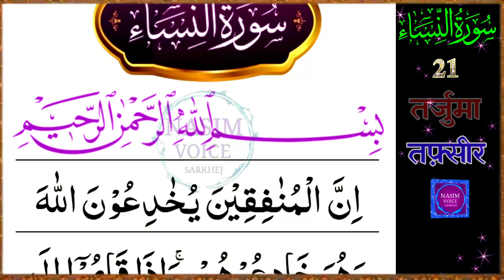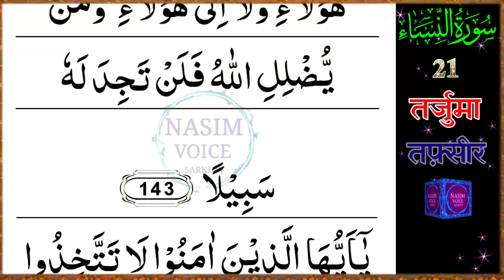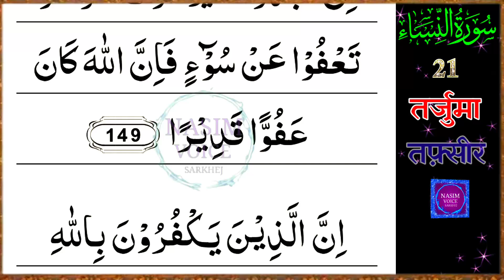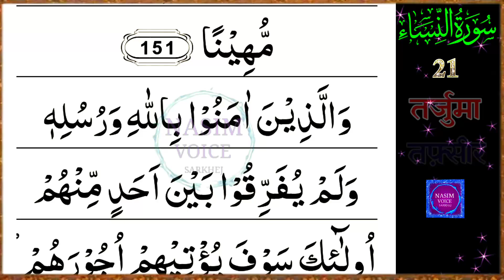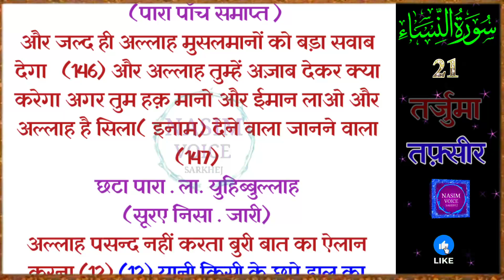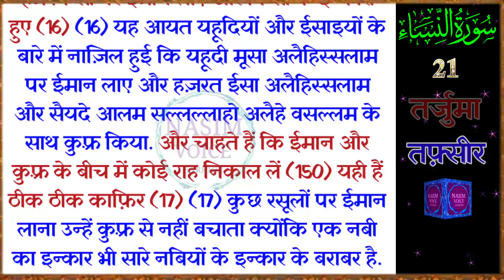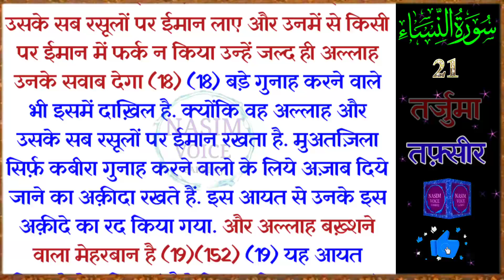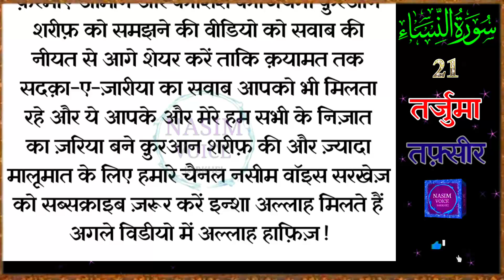Surah Nisa Ruku 21 | Kanzul Iman Quran | Quran Tarjuma Tafseer | Quran With Translation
इस वीडियो में :
सूरह अन-निसा (महिलाएं)

यह सूरह मदीना में नाज़िल हुआ और इसमें कुल 176 आयतें हैं. 'तफ़सीर बुरहान' में लिखा है कि इमाम अली (رَضِيَ اللَّهُ عَنْهُ) ने कहा है कि जो कोई भी शुक्रवार को इस सूरह को पढ़ेगा वह कब्र ('फिशरे क़ब्र') में निचोड़ने से सुरक्षित रहेगा.

कुरान शरीफ तर्जुमा के साथ
कुरान शरीफ का पारा तर्जुमा के साथ
सूरा अन निसा
सूरए निसा
ayat
surah nisa ayat
surah nisa text
surah nisa ruku 21
surah nisa ruku 21 tarjuma
surah nisa ruku 21 tafseer
surah nisa ruku 21 tarjuma tafseer
surah nisa hindi tarjuma
surah nisa hindi tafseer
surah nisa ki fazilat
al quran surah nisa
benefits of surah nisa in urdu
surah nisa ke fayde
surah nisa hindi mein
surah nisa in urdu
surah nisa ka tarjuma
surah an nisa ki tilawat
सूरए निसा तर्जुमा तफ्सीर
सुरह निसा तर्जुमा तफ्सीर
सूरए निसा तर्जुमा के साथ
सुरह निसा तर्जुमा के साथ
सुरह निसा का तर्जुमा तफ्सीर
सूरए निसा का तर्जुमा तफ्सीर
surah nisa ka tarjuma tafseer
surah nisa ka tarjuma in urdu
surah nisa ki fazilat in urdu
surah nisa ki tafseer
nisa ka surah
best quran translation
surah e nisa surah no 4
surah nisa padhne ke fayde
quran sharif surah nisa
tilawat an nisa
tafsir surah nisa
surah nisa urdu
surah nisa urdu tafseer
quran
daily quran tilawat
quran tarjuma
quran tafseer
quran channel
gs world
muhammad ali
jannat ki chahat
quran recitation
quran translation
noore hadees
hindi tarjuma